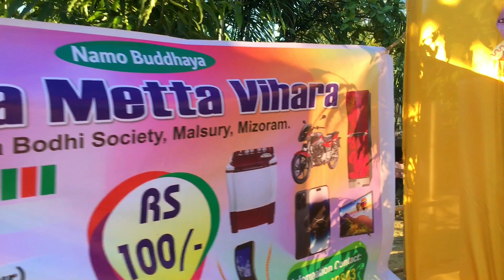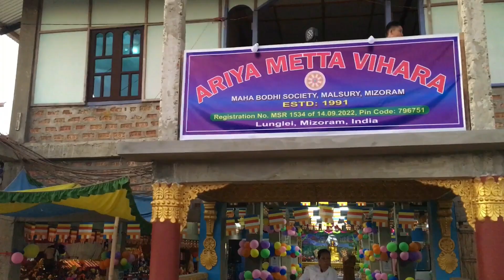First time visit to malsury || Leo Dpron chakz